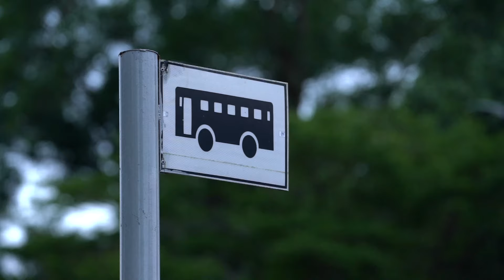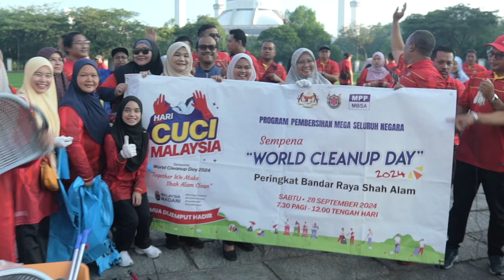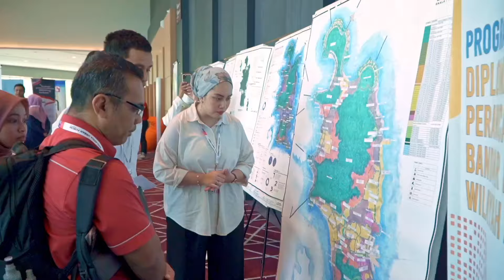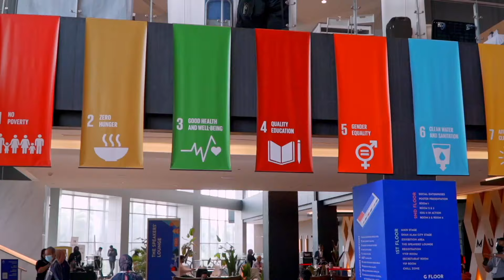VIDEO ULANG TAHUN BANDAR RAYA SHAH ALAM KE-24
Bingkisan video khas sempena Ulang Tahun Bandar Raya Shah Alam Ke-24.

Shah Alam kekal harmoni dan penduduknya bestari ! Berkhidmat untuk MBSA !